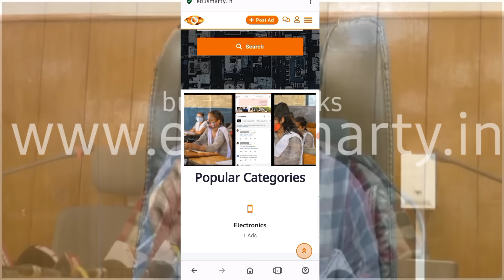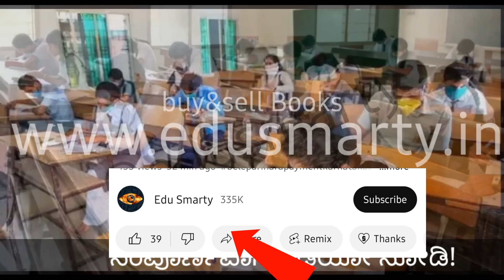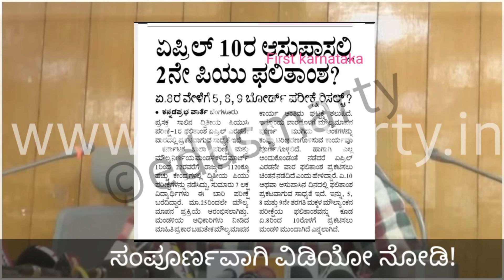2ND PUC RESULT 2024 DATE ANNOUNCED/2ND PUC RESULT 2024 DATE KARNATAKA/WHEN IS 2ND PUC RESULT 2024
2ND PUC RESULT 2024 DATE ANNOUNCED/2ND PUC RESULT 2024 DATE KARNATAKA/WHEN IS 2ND PUC RESULT 2024

2nd puc result 2024 date karnataka
2nd puc result 2024 how to check
2nd puc result 2024 kannada

2nd puc result 2024 date kannada
2nd puc result 2024 yavaga
2nd puc result 2024 when
2nd puc result 2024 in karnataka